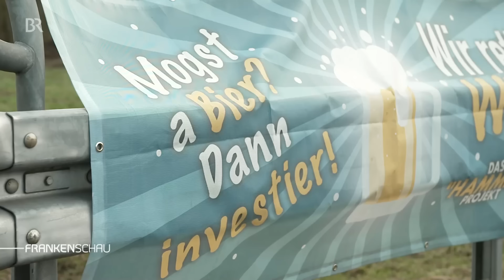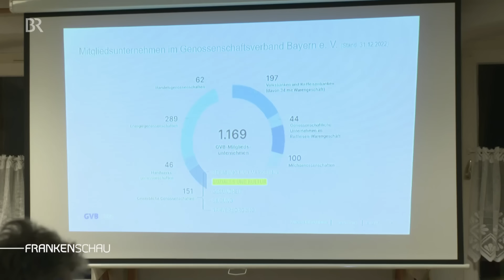Wirtshaus dank Genossenschaft: Ein Dorf übernimmt sein Wirtshaus | Frankenschau | BR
Dieser Bericht zeigt eine Dorfgemeinschaft, die ihr einziges Wirtshaus rettet.

Seit 2022 ist das Wirtshaus in Marktredwitzer Ortsteil Wölsauerhammer geschlossen. Doch der Stammtisch und die Dorfgemeinschaft haben die Sache selbst in die Hand genommen, zusammengelegt und die Kneipe gerettet.
Autor: M. Neupert